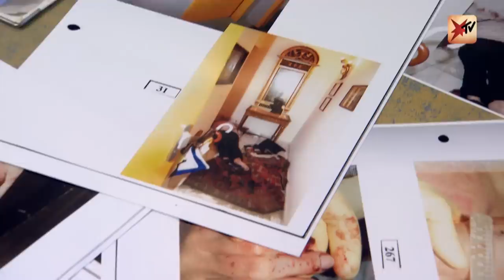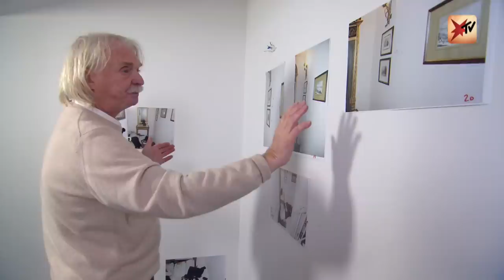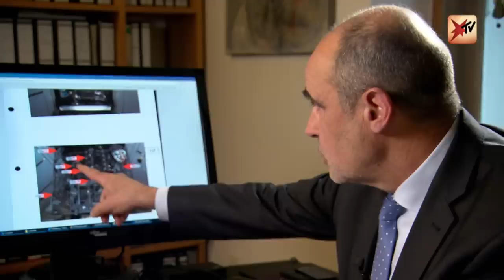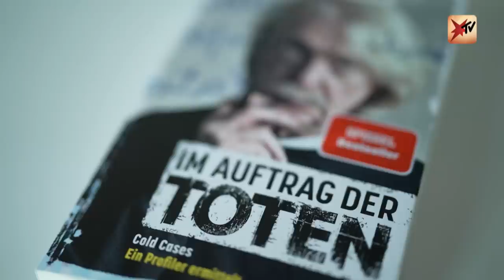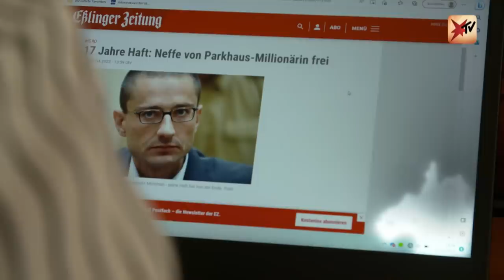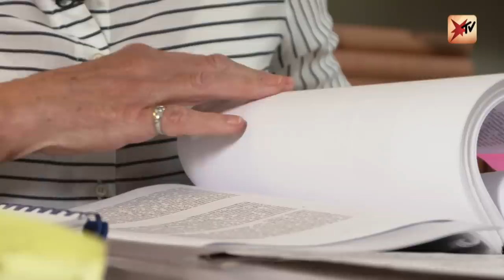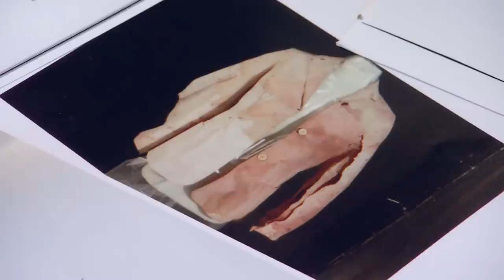Saß Verurteilter zu Unrecht 17 Jahre im Gefängnis? | stern TV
Eine wohlhabende Witwe wird beim Verlassen ihrer Wohnung brutal mit einem Hammer ermordet. Schnell ist ihr ältester Neffe und Erbe, Benedikt Toth, unter Tatverdacht. Zwei Tage nach dem sogenannten "Parkhausmord" wird er festgenommen und im August 2008 schließlich wegen Mordes zu einer lebenslangen Freiheitsstrafe verurteilt. Doch es gibt berechtigte Zweifel an seiner Schuld. Die Tat streitet er bis heute ab. Seit Kurzem ist Toth wieder auf freiem Fuß.